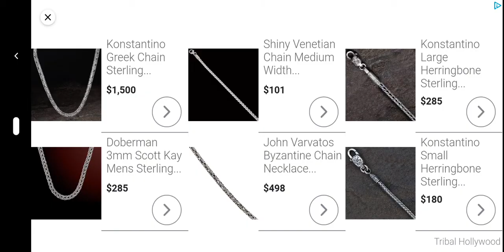Pool On Android